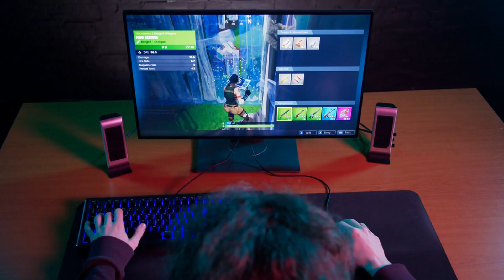The Psychological Effects Of Video Games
Please note that the individuals shown in this video are for illustrative purposes only.

The psychological effects of video games have been a subject of much debate and research. While some studies suggest that gaming can have positive effects, such as improved cognitive abilities, enhanced problem-solving skills, and increased social interaction, others raise concerns about potential negative impacts.